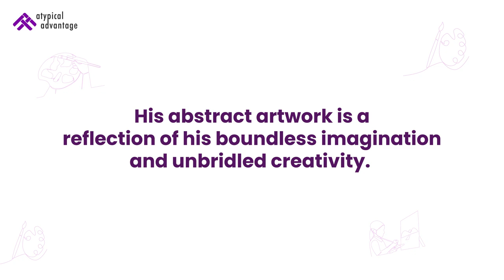Empowering Disability Art: Byju's Co-founder Supports Talented Artists through Atypical Advantage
Byju's founder, Divya Gokulnath, recently purchased stunning paintings created by talented artists with disabilities through Atypical Advantage. Meet the talented artists behind the artwork and be amazed by their unique styles and perspectives.

Visit Atypical Art to explore many such vibrant paintings made by our incredible artists with disabilities.